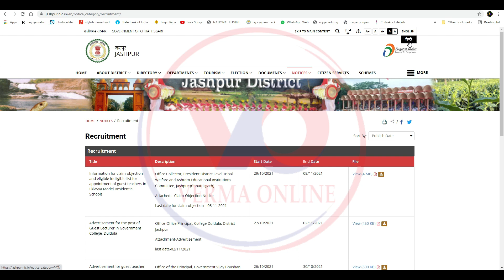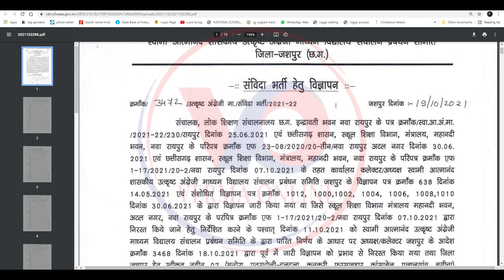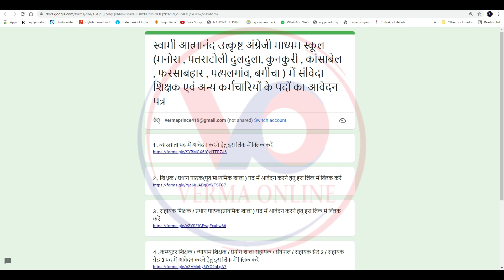जशपुर शिक्षक भर्ती न्यू नोटिफिकेशन 2021 | Jashpur teacher recruitment 2021 | cg teacher vacancy 2021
नमस्कार दोस्तों मैं हूं हर्ष और आप सभी का स्वागत है वर्मा ऑनलाइन परिवार में दोस्तों आज हम लाये है स्वामी आत्मानंद, शासकीय उत्कृष्ट अंग्रेजी माध्यम विद्यालय में संविदा पर शिक्षक एवं अन्य पदों पर भर्ती हेतु प्रेस विज्ञप्ति एवं विज्ञापन
कार्यालय – कलेक्टर एवं अध्यक्ष स्वामी आत्मानंद, शासकीय उत्कृष्ट अंग्रेजी माध्यम विद्यालय संचालन प्रबन्धन समिति जिला -जशपुर (छ.ग.)
संलग्न- प्रेस विज्ञप्ति एवं विज्ञापन
आवेदन हेतु अंतिम तिथि – 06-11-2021 सायं 05:30 तक
नवीन 07 उत्कृष्ट अंग्रेजी माध्यम विद्यालय (मनोरा, पत्रतोली-दुलदुला,कुनकुरी, फरसाबहार, कांसाबेल पत्थलगांव, बगीचा) के पदों में आवेदन करने हेतु लिंक – लिंक 1
स्वामी आत्मानंद उत्कृष्ट अंग्रेजी माध्यम विद्यलय जशपुर के पदों में आवेदन करने हेतु लिंक – लिंक 2  तो दोस्तों कैसा लगा यह वीडियो मुझे कमेंट करके जरूर बताएं और अगर आप मेरे चैनल में नए हैं तो चैनल को सब्सक्राइब करना ना भूले और बैल आइकन में बटन दबा दें ताकि मेरे वीडियो सबसे पहले आपको मिले औरअपना प्यार हमेशा बनाए रखें

Your friend
Harsh Verma

🙏🙏जय जोहर🙏🙏
          🙏जय छत्तीसगढ़🙏